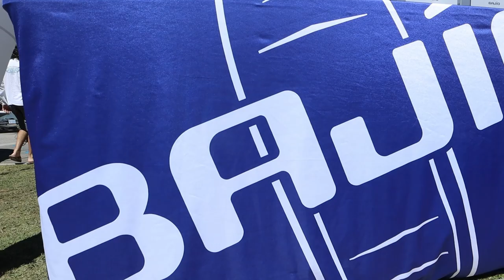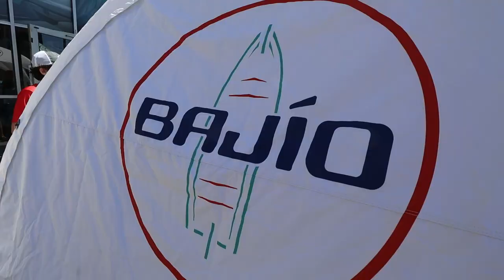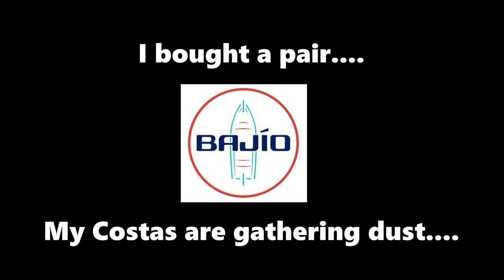Should I Buy Bajio over Costa?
Learned quite a bit about sunglasses from the guys at Bajio. Now I have been wearing my Bajio's (that I paid for) for a few weeks and I'm not looking back. My favorite thing is to let someone try mine on ;)